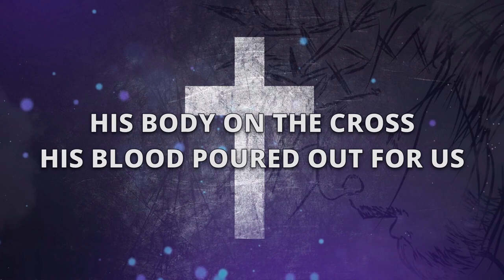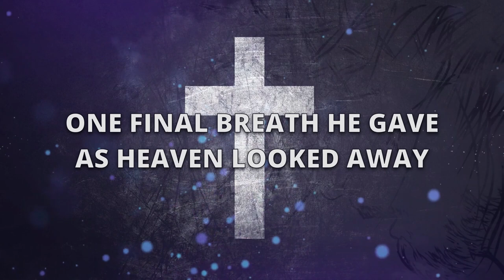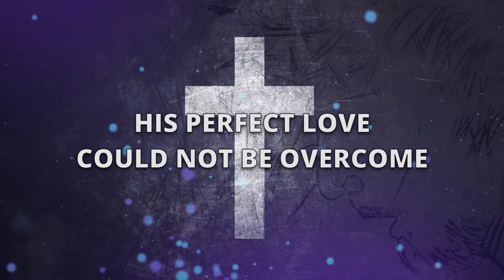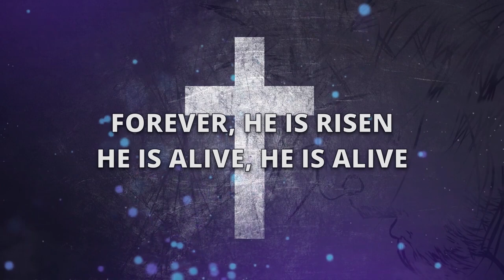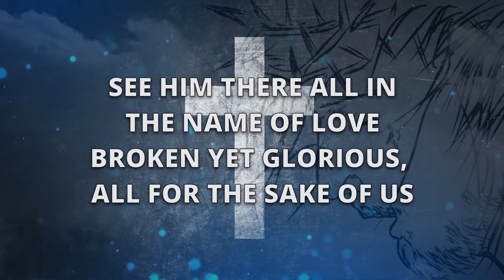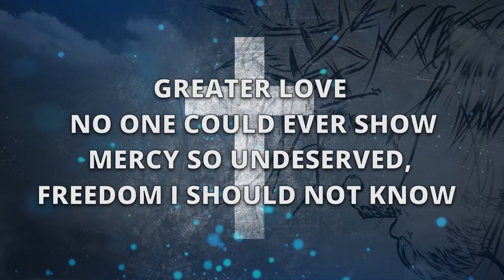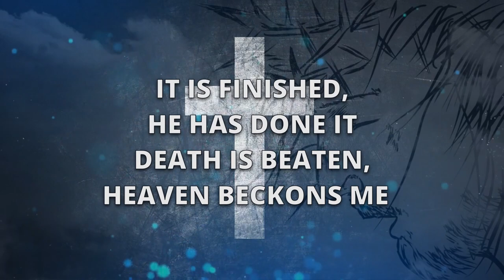Good Friday Service 2024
Have you ever watched a film with a really unsatisfying ending? How did it make you feel?

In today’s Good Friday online service, Joel explores the reality of what Jesus did on cross at what seemed to be the end of His story.

Join us on Good Friday 29th March at 10.30am as we explore this together.

0:00 Welcome
1:10 Worship
9:01 Sermon: Holy Week: Good Friday
27:20 Close